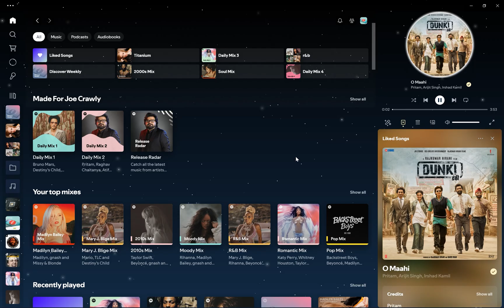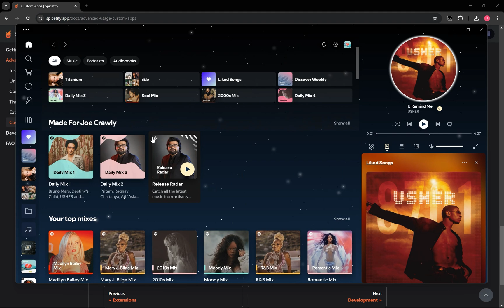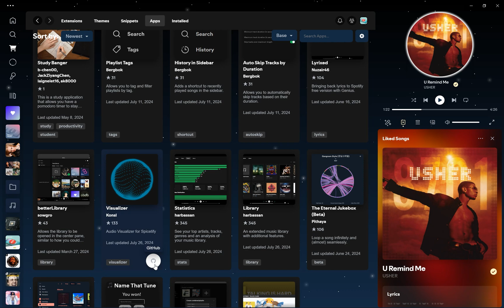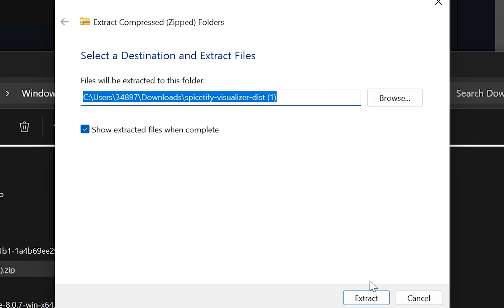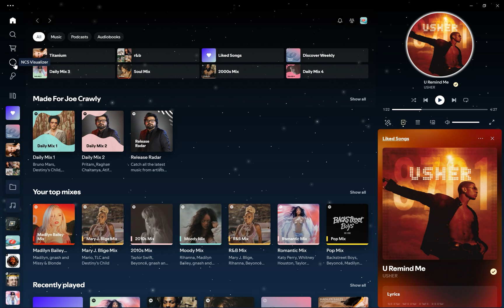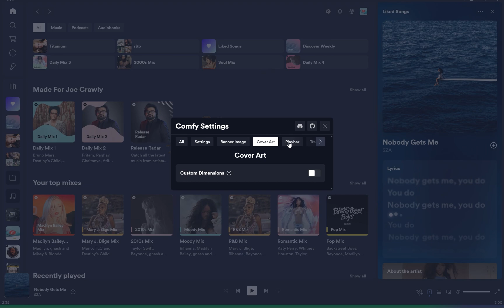Spicetify Deep Dive: Installing Apps & Hidden Tricks You NEED to Know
Learn the ins and outs of Spicetify app installation in this follow-up tutorial! I'll cover everything from the official Spicetify apps  to installing custom apps from the marketplace. Plus, I'll share a few hidden Spicetify tricks I discovered that will totally change how you use Spotify themes.

⏰ Timestamps:
00:00 Get Started
00:37 Introduction
02:17 Official Spicetify App Installation
04:57 Install Apps in Spicetify Maerketplace
06:07 Conclusion